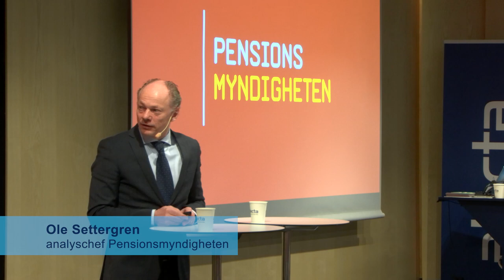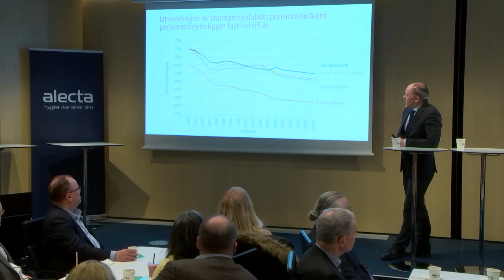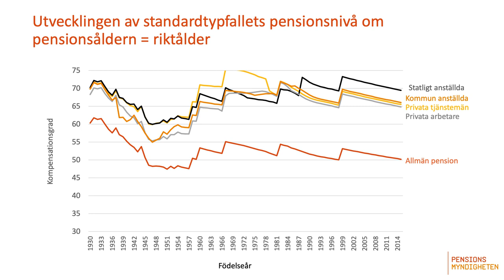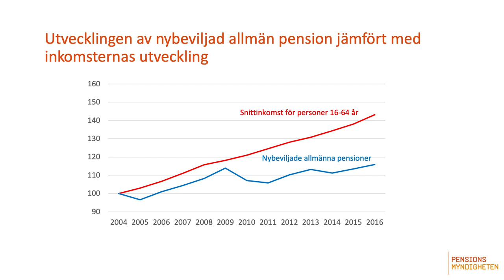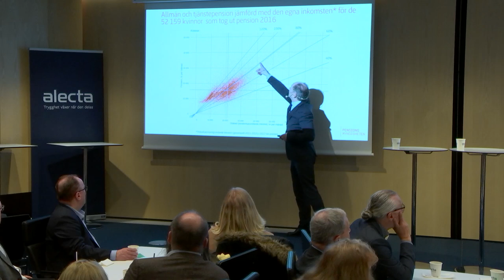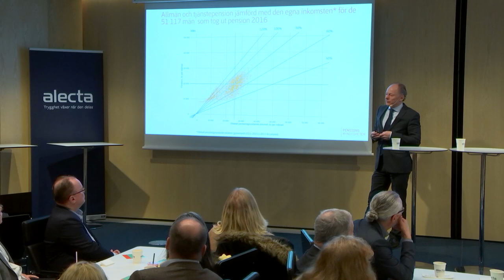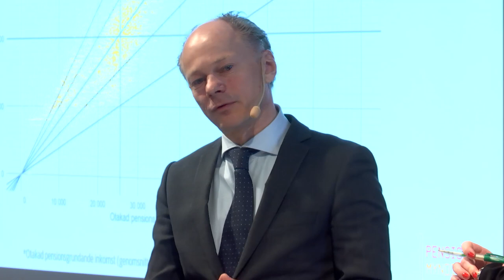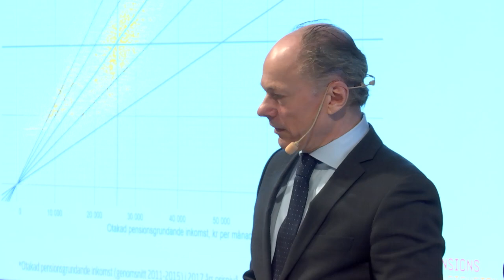Debattbrunch: Behöver Sverige högre pensioner?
Ole Settergren, analyschef Pensionsmyndigheten inleder med en kort presentation och sedan följer en debatt mellan Lisa Bondesson, samhällspolitisk chef Kommunal, Mikael Nyman, chefredaktör Pensionsnyheterna och Bettina Kashefi, chefekonom Svenskt Näringsliv. Moderatorer är Staffan Ström och Ulrica Schenström.